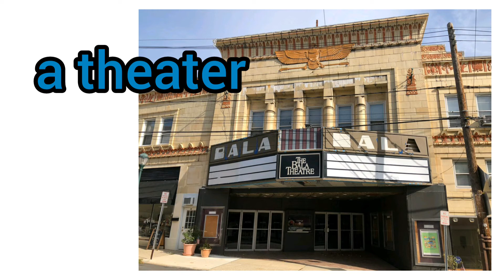How to Pronounce Theater in American English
How to Say Theater in American English

Как произносится театр по-английски

Как произносится театр на английском языке
theater
/ˈθiətər/
театр

American accent
Американский акцент

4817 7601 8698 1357 Сбербанк

Channel support -
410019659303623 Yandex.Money